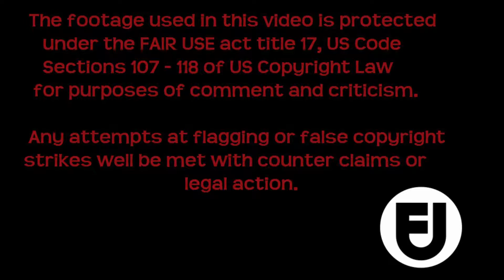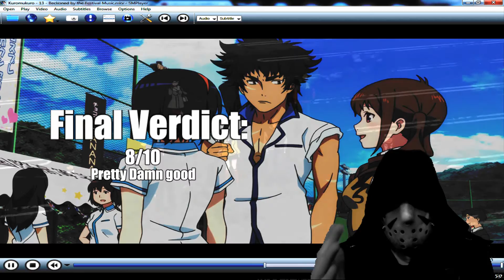A Misanthrope Reviews Anime - Kuromukuro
TAG's: kuromukuro, the black relic, review, critique, anime, p.a works, mecha, alien, war, space, demon, science fiction, samurai, Kennosuke Tokisada, Yukina Shirahane, romance, sword fight,  sengoku era, invasion, characters, cast, comedy, stupid american guy, g.a.u.s, gravity attenuated upright shells, motherly character, high school girl, space exploration, unrealistic, implausible,  Tensai Okamura, Nobutaka Ike, Yuriko Ishii,